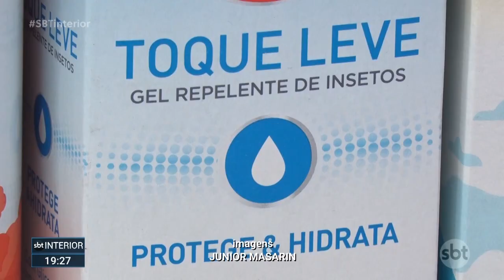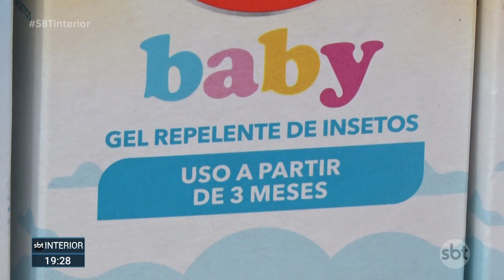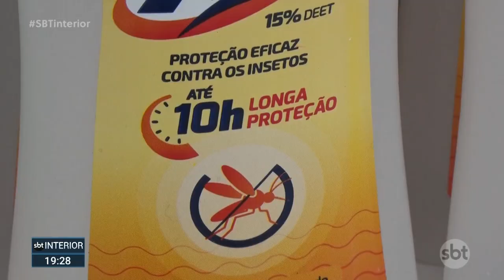Procura por repelentes faz preço disparar nas farmácias